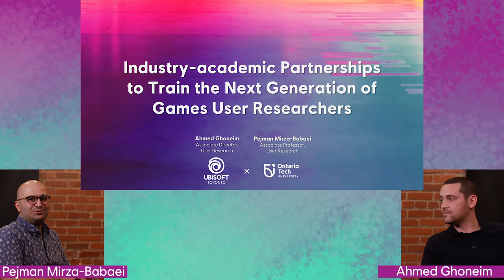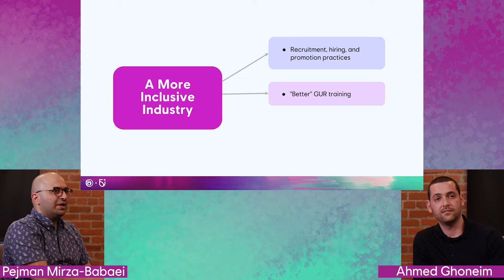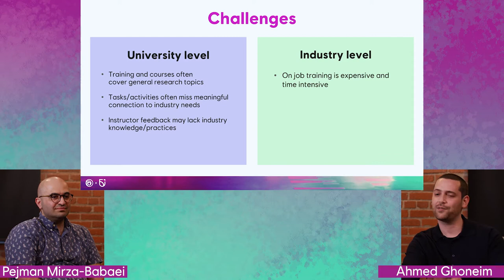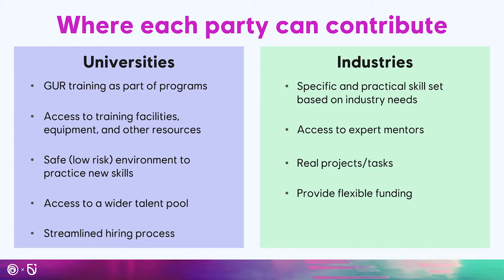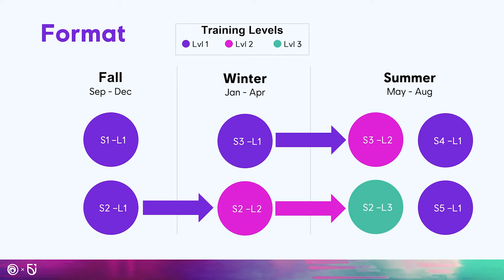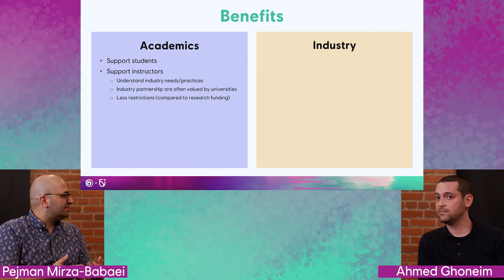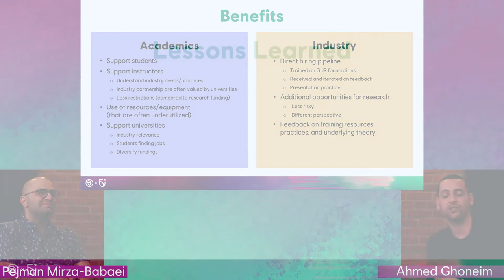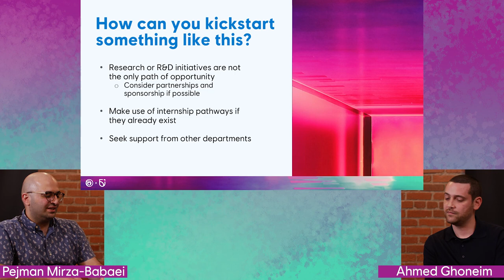Industry-academic partnership to train next generation GURs - Ahmed Ghoneim & Pejman Mirza-Babaei